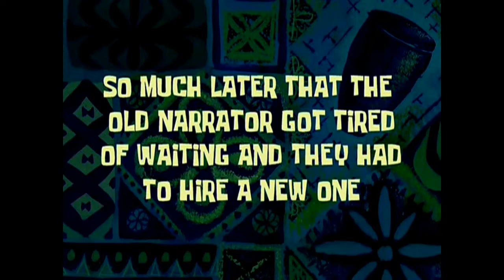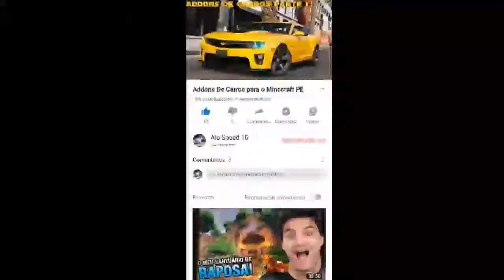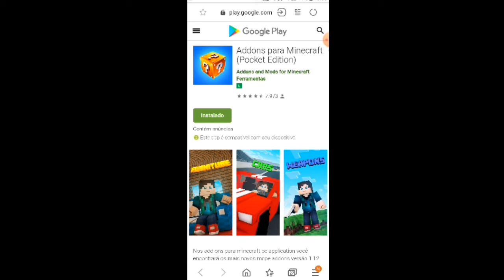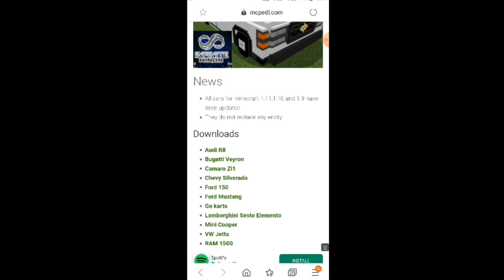Addons De Carros para o Minecraft PE Parte 2